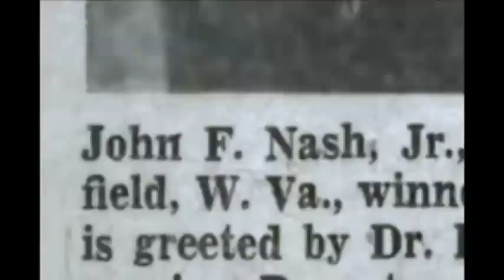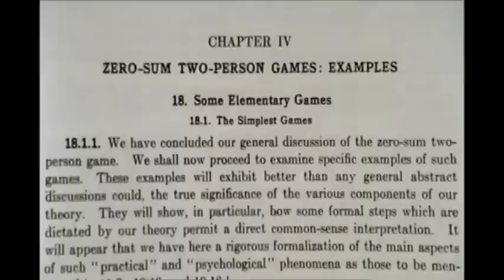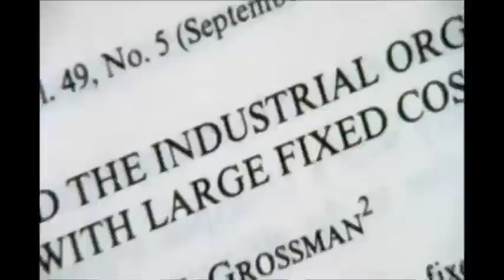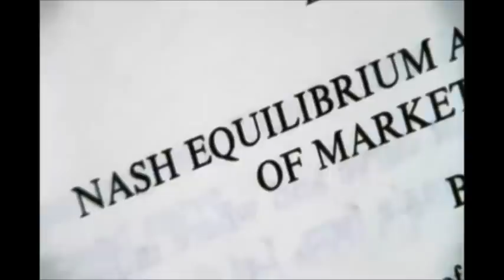A Beautiful Mind Documentary John Nash Part 1